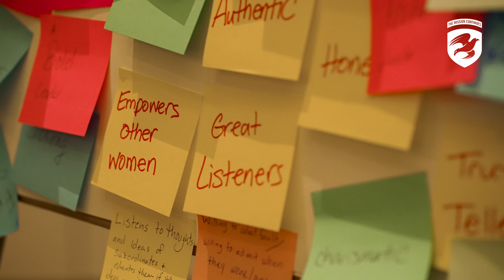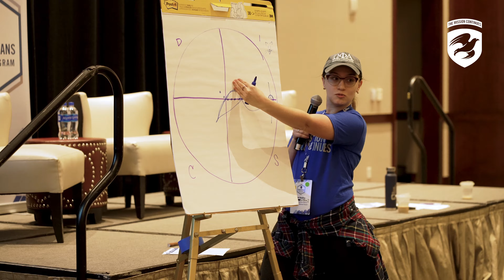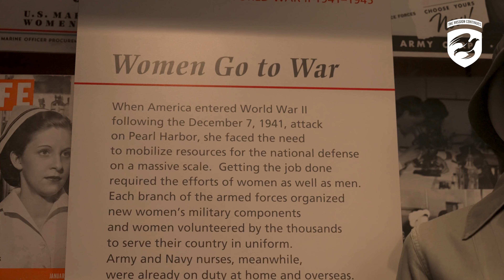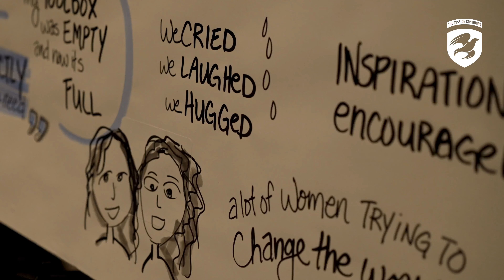WVLP 2023 - 5 min video